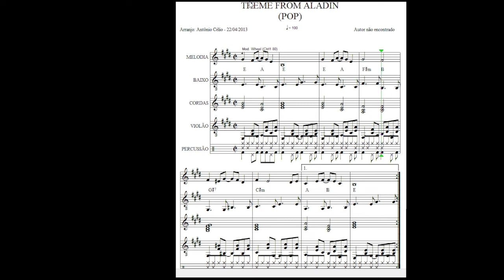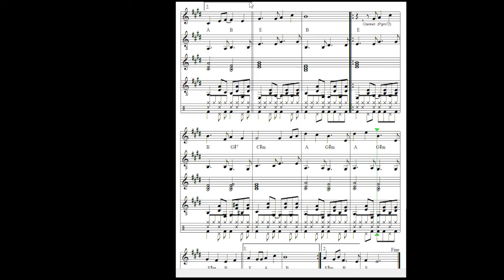Theme From Aladim